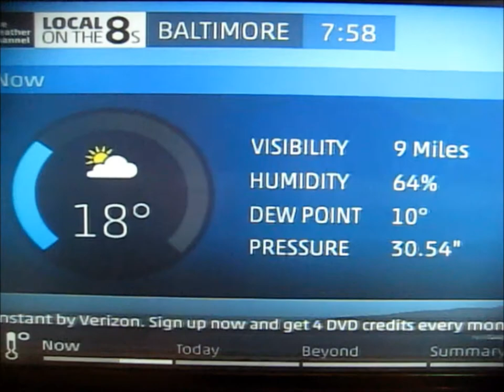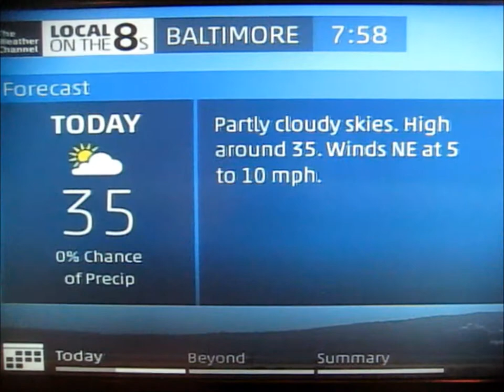The Weather Channel - Morning Rush - December 25, 2013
The Weather Channel does the weather on Christmas.